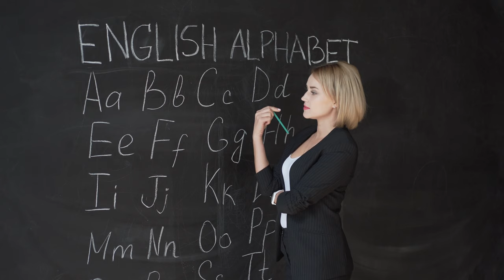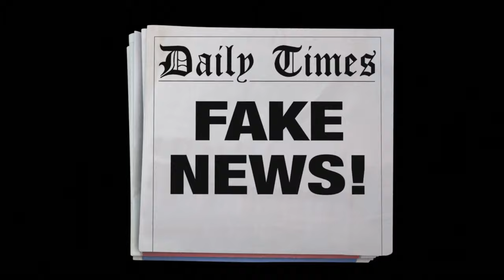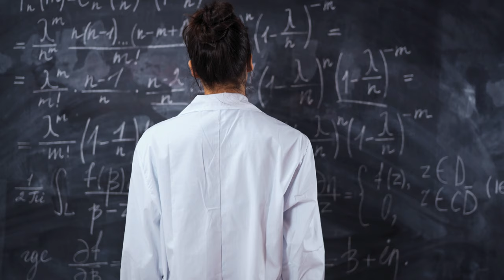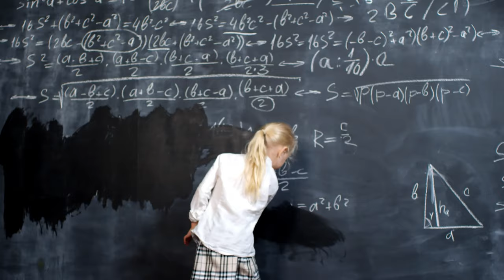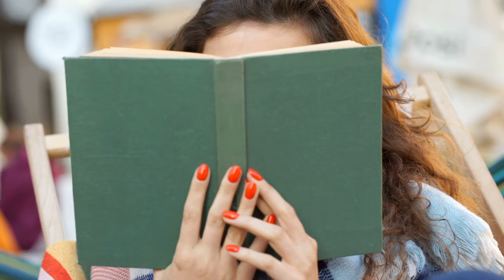Feral Children (They're Not Like You And Me)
Feral children are rare, but they are a phenomenon that has occurred time and time again throughout history.   They are often born as normal, healthy babies but are so neglected after birth that they fail to learn language or basic social behaviors.   The mere existence of these poor victims raises troubling questions about what it means to be human as well.

In this episode, we try to explore what it means to be a member of society after having suffered this troubling fate.   We start by telling the story of a Pharaoh in the 5th century BC who tried to find the origins of language by having two children raised with no exposure to language.  Then we move on to the 18th century with the story of Victor of Aveyron.    We jump ahead to the future with an examination of Ivan Mishukov, a Russian child who was living with wild dogs as recently as 1998.   And finally, we end with the most troubling case of all.  Genie, whose real name is not known, was kept in a small room her entire life until being rescued by social services.